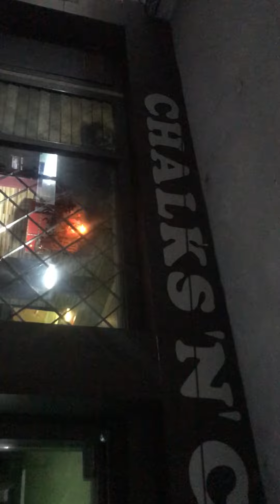CHALKS N CUES , Best Snooker Club in Kota Raj...9414187019